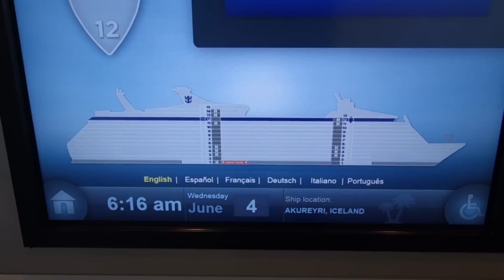Akureyri - Sailing in through the Icelandic Fjord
Onboard the Royal Caribbean, Adventure of the Seas Cruise ship. Sailing in to the port of Akureyri, in Northern Iceland.  The day before, the ship was in Rekjavik.

It takes 4 hours to sail through this Icelandic fjord before we arrive at the port of Akureyri.  Very scenic.